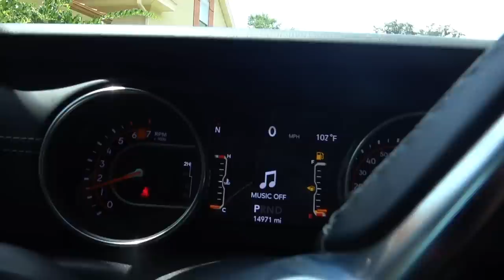DELIVERING FOOD TO MY BOYFRIEND!!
Jayla was supposed to be the uber for the day, but it kind of turned into her just delivering food to her Boyfriend!! We get a giant sub and a giant pizza and a bang energy drink to deliver to him!!

↝ TWITTER: SmellyBelly TV, Terra Vlach
    Terra  @smellybellymom
    Jesse @smellybellydad
    Aydah@adydah_ofishal
    Rory's @rorykate_ofishal
MUSICALLY- SmellyBelly TV
                        Rory_Kate

***I love making videos on youtube.I had my start on SmellyBellyTV! Ever since starting a youtube channel their, I thought it would be amazing to start my own channel and show you my personality. I love entertaining, and being silly and goofy on camera. Some of my favorite videos to create include slime! I make fluffy slime, cloud slime, crunchy slime, asmr slime, and more! I also love doing 24 hour challenges, food challenges, cooking competitions and funny skits to make everyone laugh. I love doing house vlogs, and taking you guys with me on vacation!! I also love teasing my sister. We are best friends and sometimes I like to cut up her squshy's or take all of her giant gummy's!

FUN FACTS ABOUT ME AND MY FAMILY

I'm sure you have a lot of questions about my family from SmellyBellyTV. Here are the answers!